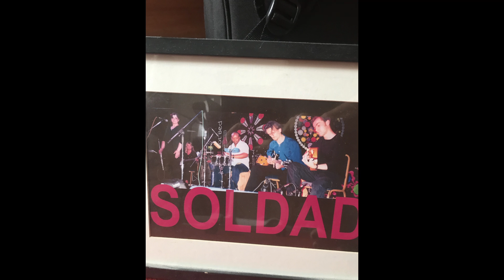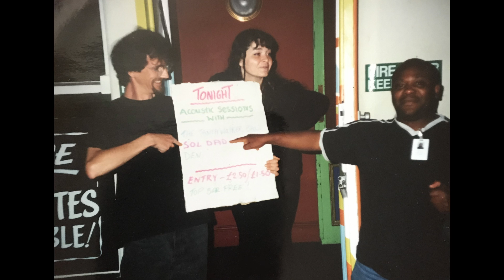Soldad - Welsh Indie band 1998 - 2001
Nostalgia trip:
Very few photos of photos and a couple of basic recordings of gigs but lovely memories of being a part of this
Spurred on by meeting up with long lost friend and guitarist Jim!
Songs written by Jon Ratigan
Guitars Jim Marshall - Jon Ratigan
Bass Paula Williams D
Drums and percussion Ron Macauley
Oboe - keyboards and backing vocals Chloe Cullingworth
Lead vocals - unplugged guitar - keyboards and flute Laura Bradshaw
Songs:
The Romance of Daffodils
Barcelona Roller-skater
String With A Dove On
Limping Sheep
The Sleep of Reason
Mid Life C
Exquisite C (based on surrealist poem technique)
Crest of a Wave
A touch of 'tongue in cheek' 'doom and gloom' in a couple of the lyrics  at the time..
All edited down very roughly by me!
Gig venues were: Rajah’s – Riverside (Now The Rocking Chair)
The Coal Exchange – (Butetown)
The Toucan Club – (now the Moon I think?)
We had an obvious love of sounds of Spain and Jon and me moved to Granada in 2003 with our 1 yr old daughter - lived in the Albaizin area for a year and a half.
Can't remember eating fondue?